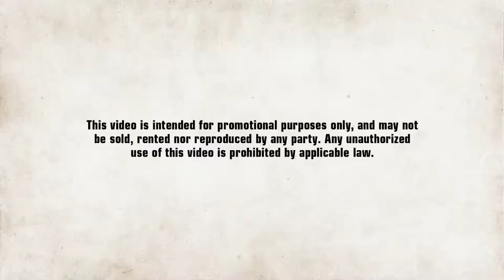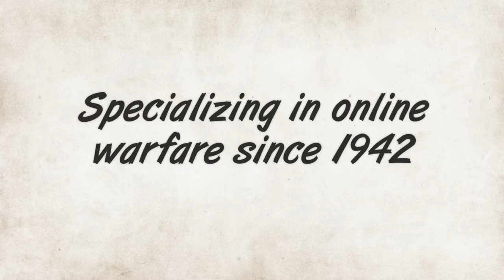Heroes of Yesterday 💣 (Montage Battlefield 1943) | Xbox One X 🎮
Objetivos del canal:
Objetivo de suscriptores: 520% 1.04K/200
Focos:
                                 Suscriptor más reciente:  Cristiam Ortega

 ¡Que pasa lobos! ¿Qué tal estáis? Espero que bien.
Os traigo un pequeño montage del épico Battlefield 1943 espero que os guste.